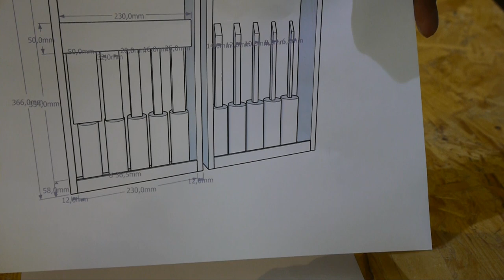015 Stemmeisenkoffer selbst gemacht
Ein Koffer für meine Stemmeisen muss her, Ordnung muss sein. Wie ich diesen gebaut habe zeige ich heute in diesem Video

Meine Amazon Wunschliste falls mich jemand unterstützen möchte
Werkzeug welches ich verwendet habe im Video

Stemmeisen 25mm
Stemmeisen set
Bosch Multitool
Bosch Tischkreissäge
Stanly Meter
Pica Dry Stift